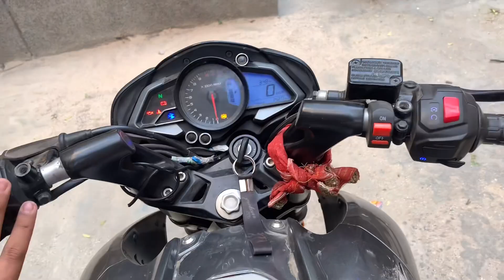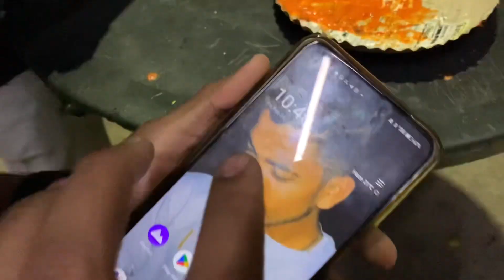Gullak ki bawasir To Khuli Nhi Fr Paise Kaise Niklege 🤔